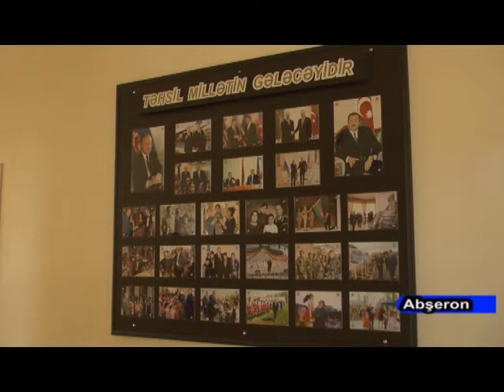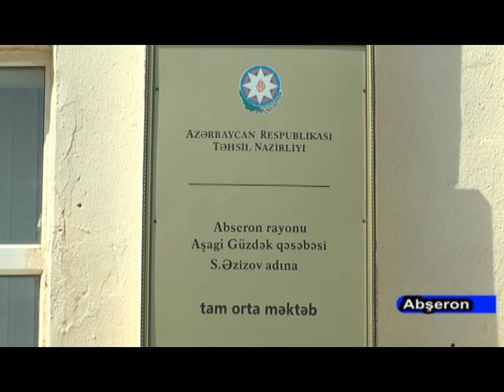DTV Asagi Guzdek mekteb 06 09 2016